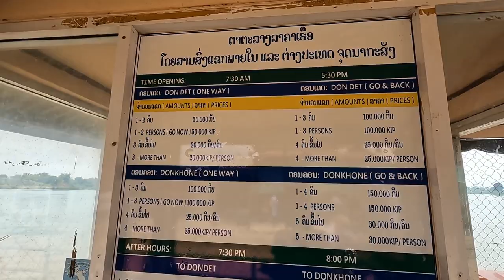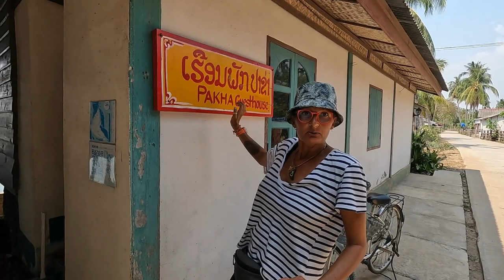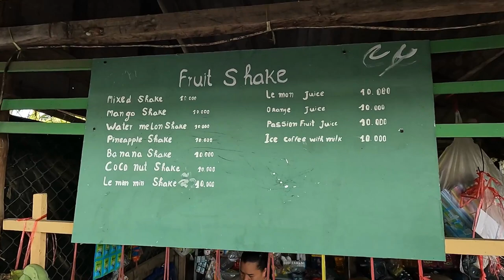LES 4000 ÎLES : UNE PAUSE DÉTENTE - Laos vlog 129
Un grand merci au Tipeur du jour, GILLES👍🤩
Merci beaucoup pour ta générosité 🥰

📌DON KHON
📌Notre hôtel
Pakha Guesthouse